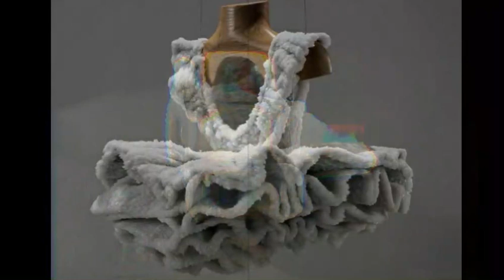רגע של אמנות חשובה: האמנית סיגלית לנדאו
חברים ולקוחות יקרים,

אנו מקווים שאתם נהנים מהסרטונים שאנו מעלים,
הנכם מוזמנים לקחת רגע של אתנחתא וליהנות מהסרטון החדש על האמנית סיגלית לנדאו.

אנחנו כאן למענה על כל שאלה,

בברכה,

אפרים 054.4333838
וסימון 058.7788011